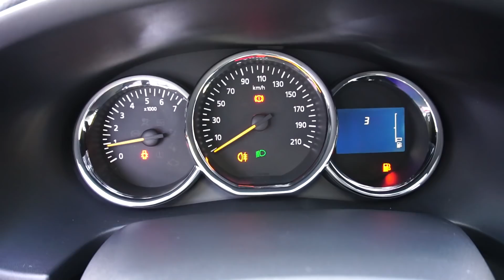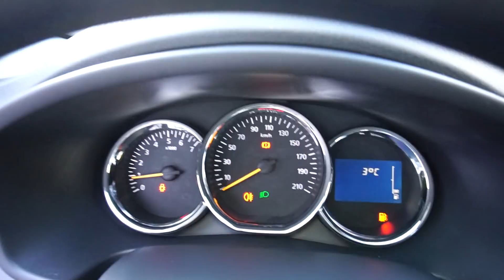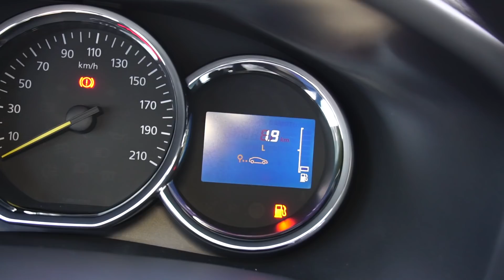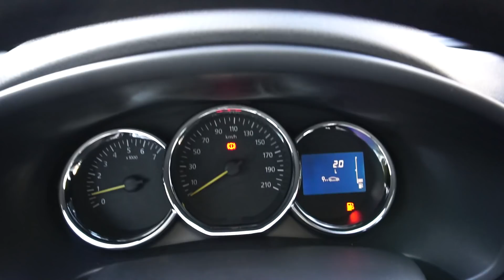Renault Logan 2018 1.6 (82 л.с.) MT Life - видеообзор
Видеообзор Drom.ru: рестайлинговый Renault Logan 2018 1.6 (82 л.с.) MT Life

Обновленный Рено Логан 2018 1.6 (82 л.с.) передний привод механическая коробка передач комплектация Лайф

Дополнительные опции:
- Цвет Белый лед